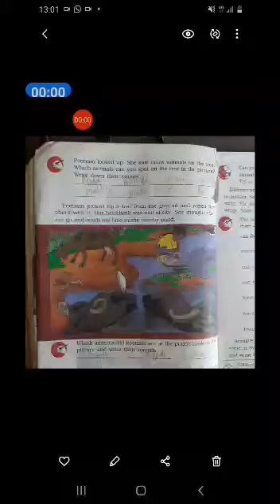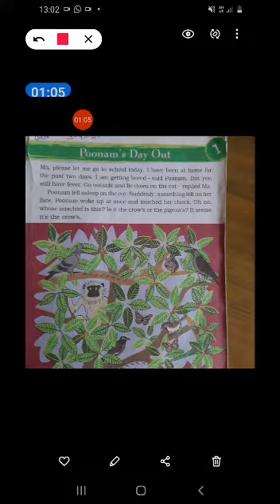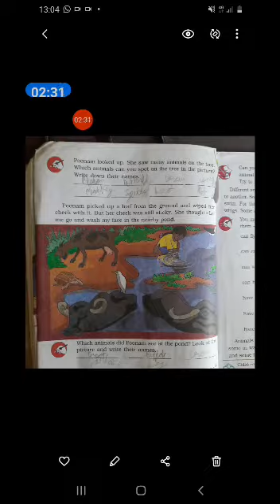Prabha saini Class 3c Ev's Lesson 1